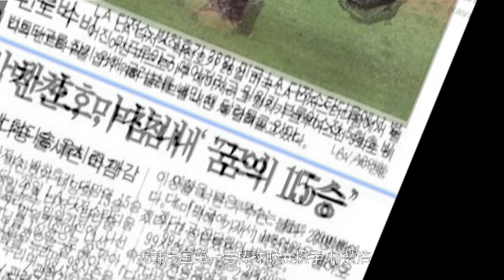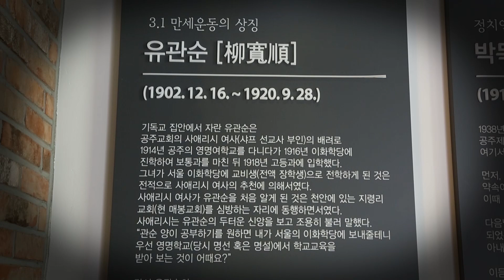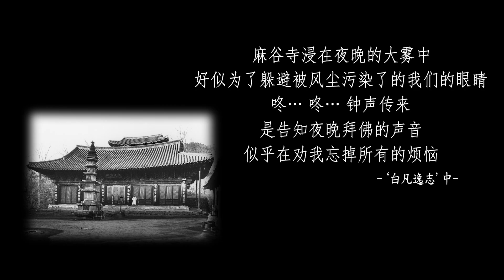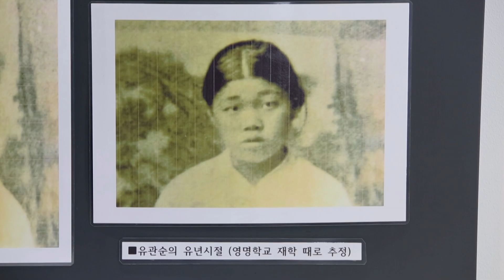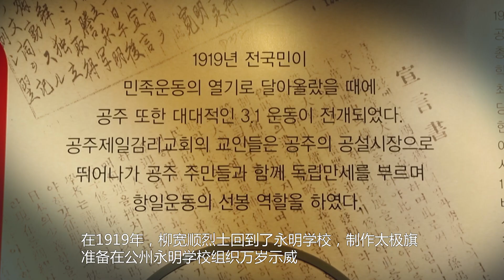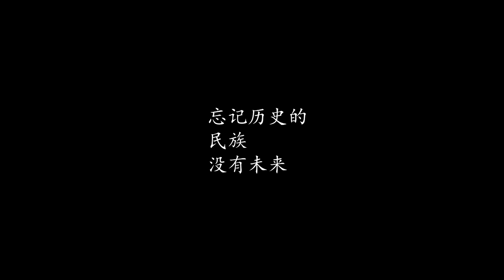웹다큐 공주 중국어자막 (Chinese subtitles)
대한민국 임시정부 100주년 특집
MBC 스페셜 ‘독립원정대의 하루, 살이’